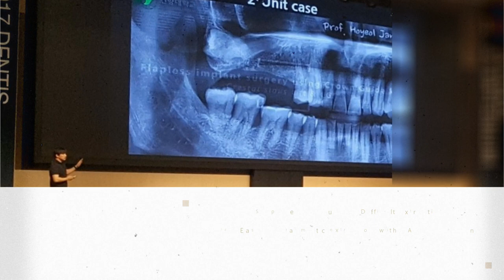Intentional replantation using EASY extraction set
Stop the stressful and Difficult extraction!!
Start Easy & Atraumatic extraction with EASY extraction set.